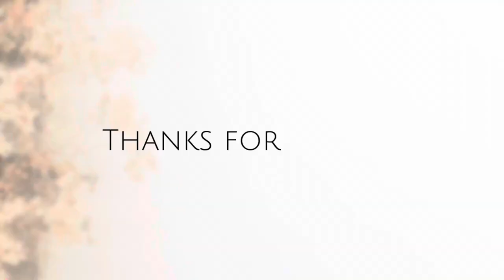5 things every FEMININE WOMAN Needs in her Handbag (what’s in my purse)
5 every Feminine WOMAN Needs in her Handbag,What do you keep in your handbag?
These are my 10 essentials I keep in my handbag to get me through the day.Feel free to add some more essentials  in the comment section for the rest of the girlies watching

Jewelry:JetMart
Pink purse:JetMart
Handbag:Style
Wallet: Big Daddy
Rooibos:Clicks

💎FAQS💎
Gayle
Namibian